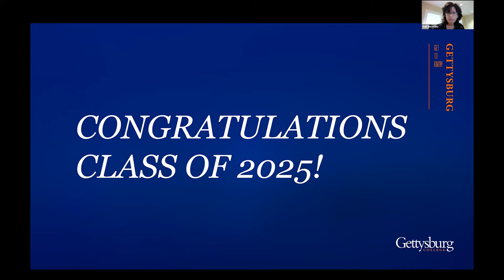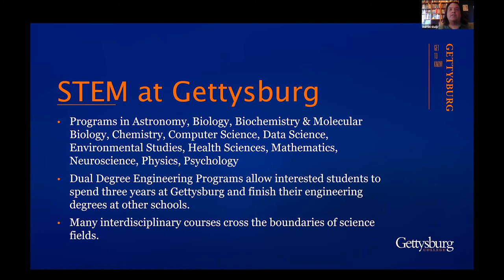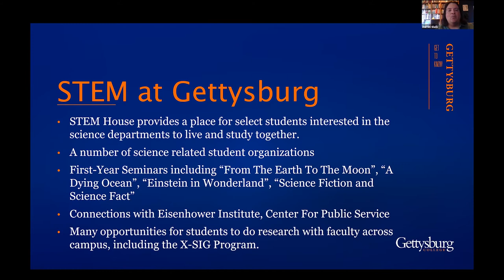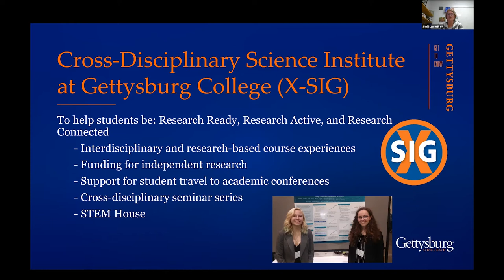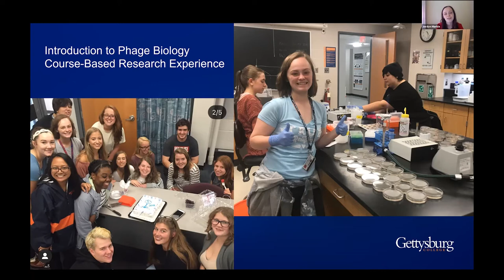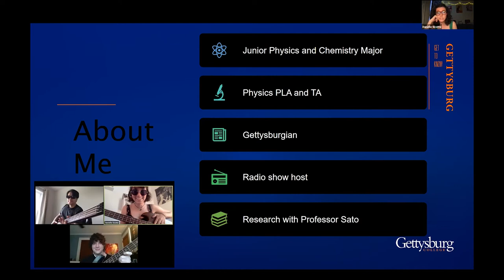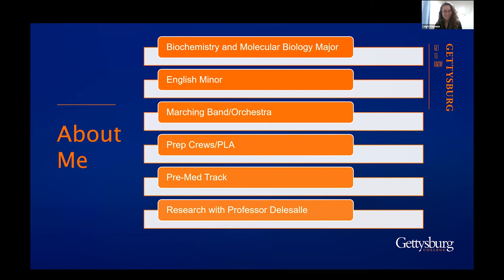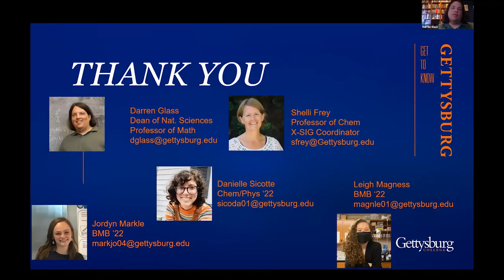Science and Research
Faculty and current students provide an overview of Science and Research at Gettysburg College.